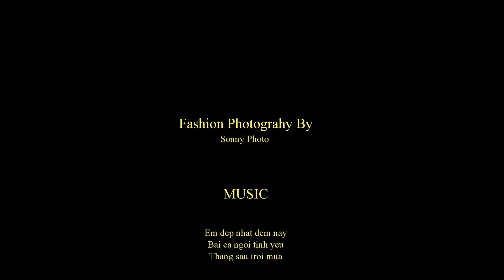Mrs. Vietnamese British Columbia 2013. 1st runner up Tam Ng.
Time goes by. Images stay.

 Mrs. Vietnamese British Columbia 2013. 1st runner up Nguyen Ngoc Tam